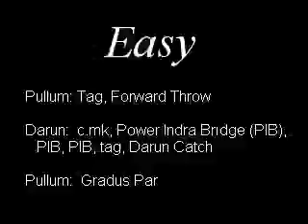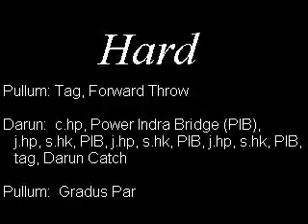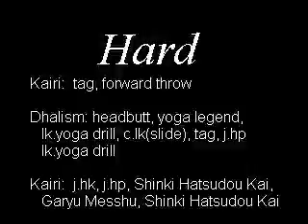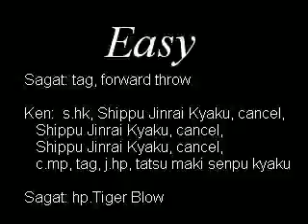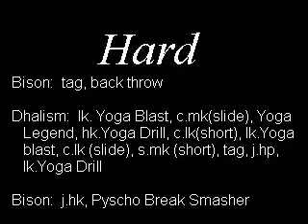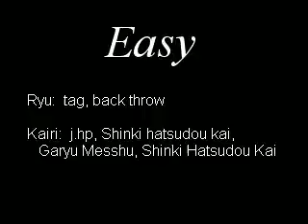Shinji Collections 2DIVX.avi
My 5th combo video, very old, very basic combos.  Pretty bad quality to be honest. lol